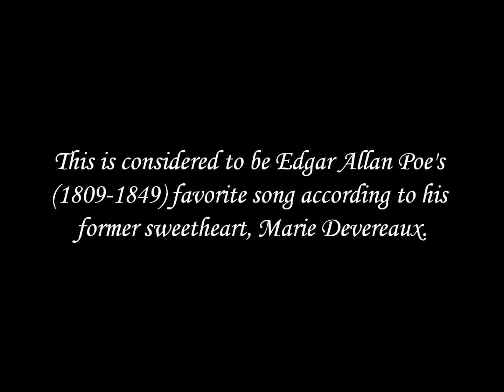Come Rest in this Bosom (Edgar Allan Poe's favourite song)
Come, rest in this bosom, my own stricken deer,
Though the herd have fled from thee, thy home is still here:
Here still is the smile that no cloud can o'ercast,
And the heart and the hand all thy own to the last.

Oh! what was love made for, if 'tis not the same
Through joy and through torments, through glory and shame!
I knew not, I ask not if guilt's in that heart,
I but know that I love thee, whatever thou art!

Thou hast call'd me thy angel, in moments of bliss, --
Sill thy Angel I'll be, 'mid the horrors of this, --
Through the furnace, unshrinking, thy steps to pursue,
And shield thee, and save thee, or perish there too!

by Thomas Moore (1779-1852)